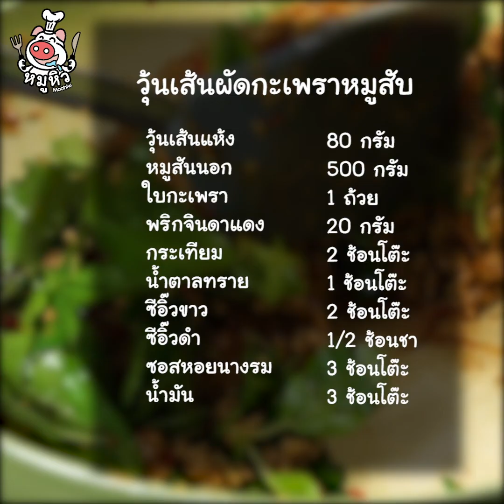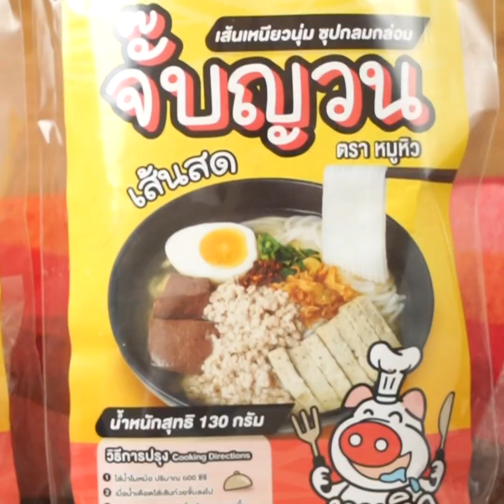[แจกสูตร] กะเพราวุ้นเส้นหมูสับ - สูตรลับของเจ๊หมู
กะเพราวุ้นเส้นแซ่บๆมาเสิร์ฟแล้วจ้าาา กะเพราว่าอร่อยแล้ว ไม่พอเดี๊ยนเพิ่มวุ้นเส้นเข้าไปด้วย ยิ่งฟินเข้าไปใหญ่ เดี๊ยนบอกเลยว่า เมนูนี้ ปักหมุดและกดแชร์ไว้เลยค่ะ

ผัดดำๆแห้งๆ แบบนี้แหละกะเพราที่เดี๊ยนต้องการ ไม่ต้องงกซีอิ๊วดำจ้า ทำเอง ใส่แบบจัดเต็ม อย่าได้แคร์ เอาล่ะใครหิวทนไม่ไหวแล้ว ไปจดสูตรทำตามดี๊ยนเลยจ้า

วุ้นเส้นแห้ง 80 กรัม(แช่น้ำ)
หมูสันนอก 500 กรัม
ใบกะเพรา 1 ถ้วย
พริกจินดาแดง 20 กรัม
ซีอิ๊วดำ 1/2 ช้อนชา